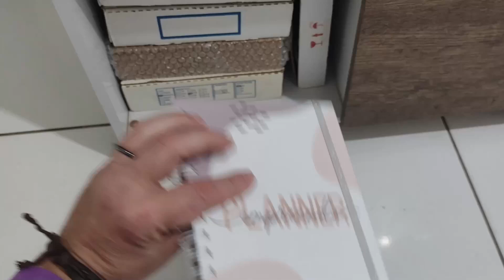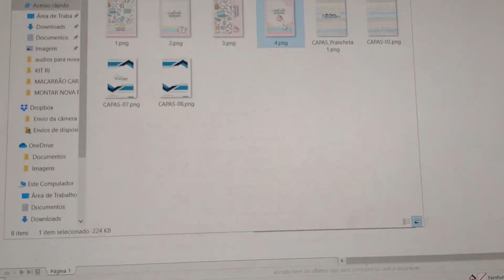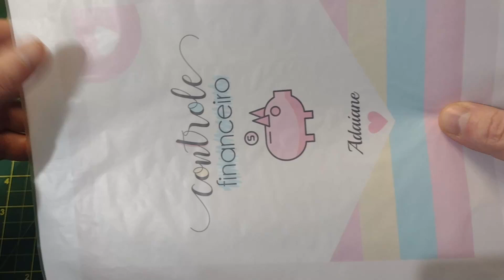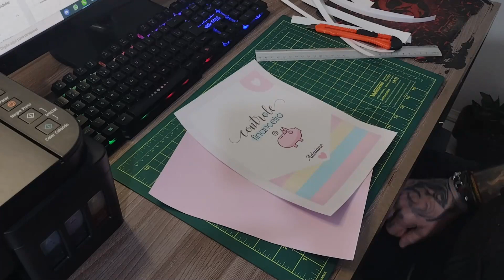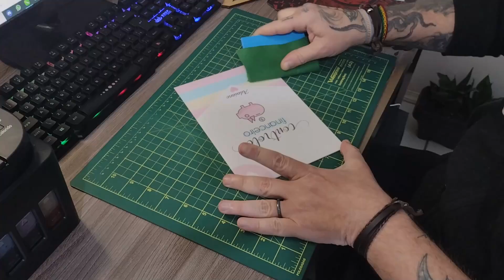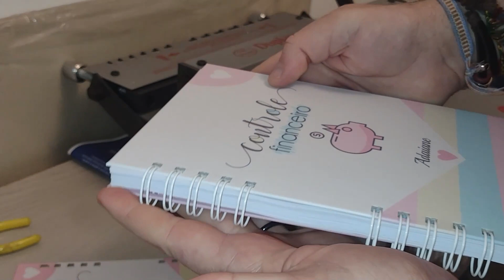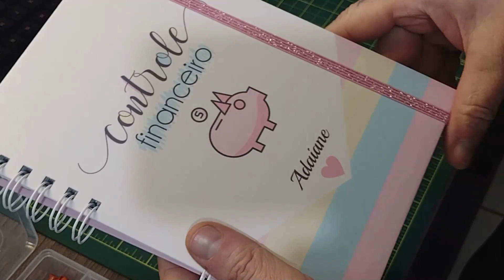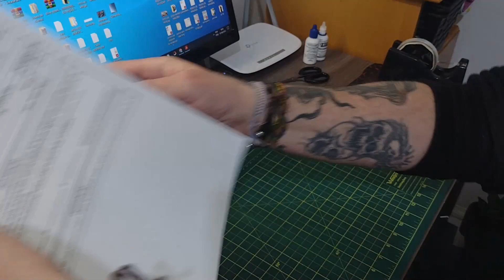ROTINA DE PRODUÇÃO | Fiz uma Agenda Completa do Inicio ao Fim | Papelaria Personalizada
ROTINA DE PRODUÇÃO | Fiz uma Agenda Completa do Inicio ao Fim | Papelaria Personalizada | Morando Sozinho | Minha Rotina
VOCÊ PODRIA AJUDAR NO MEU TRABALHO AQUI NO CANAL?
Para mostrar seu apoio a canais do YouTube, você pode comprar um Valeu demais nos vídeos aqui do canal.
SEJA MEMBRO DO CANAL e GANHE BENEFICIOS
Doe pela Caixa Econômica ou Casas Lotéricas
AG 0204
CONTA POUPANÇA 2660-4
OPERAÇÃO 013
FAVORECIDO MARCELO BERLINSKI
Ou Colabore pelos bancos:
BANCO INTER:  AG 0001 - CONTA CORRENTE 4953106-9
NU BANK: AG: 0001 - CONTA CORRENTE: 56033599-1
MERCADO PAGO: AG: - 0001 CONTA: 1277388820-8
PAG SEGURO: AG: 0001 - CONTA 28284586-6